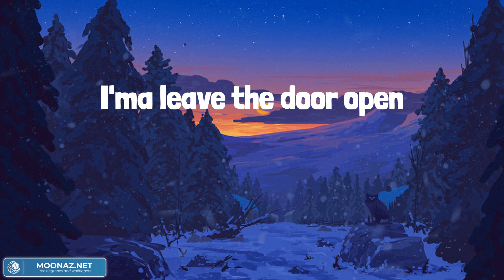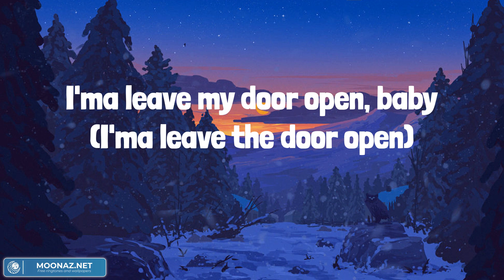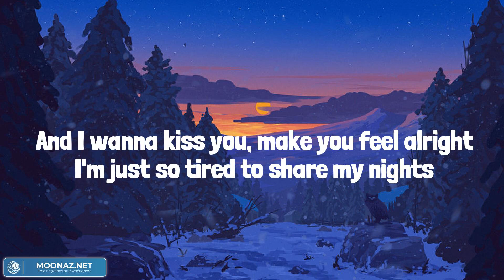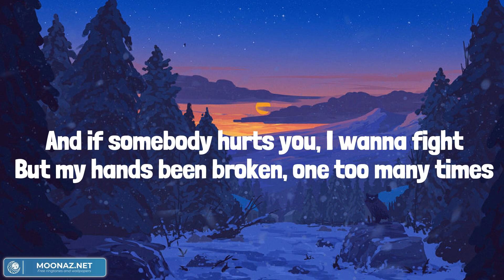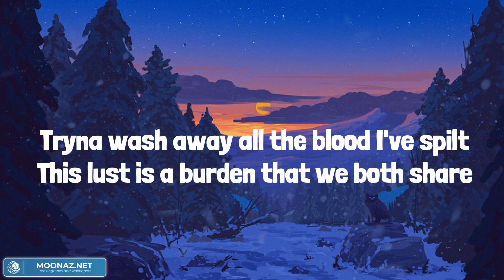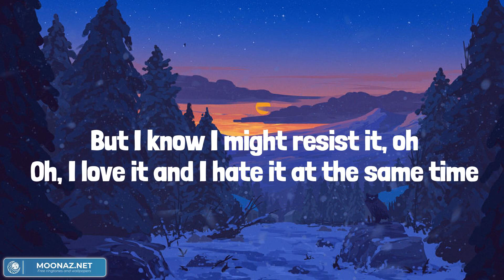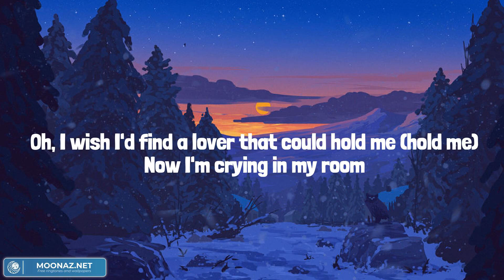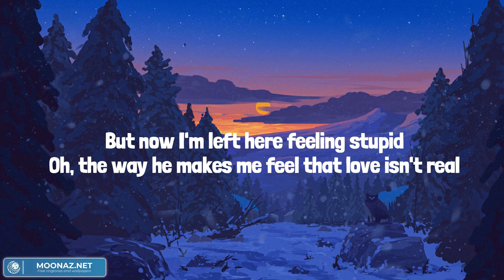Anderson .Paak - Leave the Door Open (Lyrics) || Mix Playlist || Tom Odell, David Kushner, Fifty Fi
Anderson .Paak - Leave the Door Open (Lyrics) || Mix Playlist || Tom Odell, David Kushner, Fifty Fifty,... Mix Lyrics

🎤 Lyrics: Anderson .Paak - Leave the Door Open

Cuddling
It's bubblin'
(C'mon girl)
Ah
Hey, hey